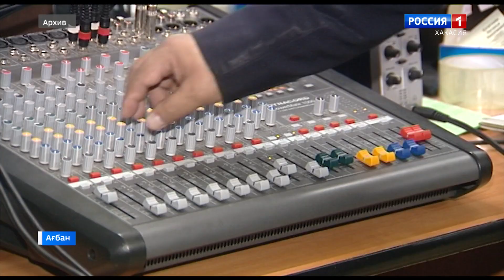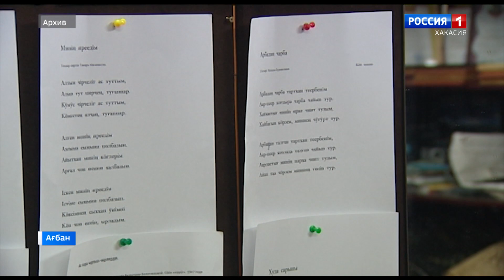9 октября в РДК соберутся именитые тахпахчи со всей Хакасии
9 октябрьда 14 часта Семен Кадышевтiн адынан культура кiнiнде Хакасиядагы тахпахчыларнын пастагы чыылии иртер. Анын оон погiнi – тахпах салар кирекке чииттернi тартары.